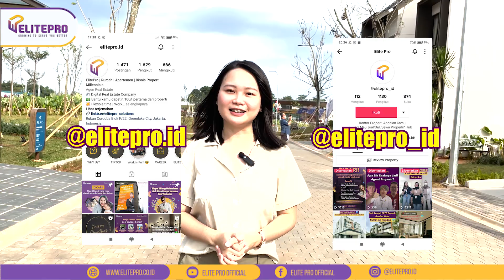CUMA LEBAR 6 KOK BISA JADI KAYA GINI?! PANTESAN VIRAL BANGET😱 | CITRA GARDEN SERPONG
🔥 CIPUTRA GROUP NGEGAS DI SERPONG🔥

NEW AND GRESSS
🌿 CitraGardenSerpong🌿by

Telah hadir produk terbaru persembahan dari Ciputra Group yang nyaman di atas lahan 350 HA yang berlokasi di Cisauk BSD, Tangerang.

Lokasi Strategis yang dekat :
💎 2 Menit menuju Stasiun Kereta Api Cisauk
💎 5 menit menuju Pasar Intermoda
💎 10 menit Dekat dengan AEON MALL
💎 10 menit menuju Kampus Atmajaya dan Prasetya Mulya
💎 10 menit dekat dengan Tol Serbaraja

Rumah yang hadir dengan :
📌 Rumah 1 lantai Harga di mulai Rp 665 juta (sdh termasuk PPN)
📌 Rumah 2 lantai Harga di mulai Rp 1.45 Man (sdh termasuk PPN)

Dapatkan Discount 5% dan juga ada tambahan 1% bagi cara bayar tertentu dan juga ada Voucber MAP jutaan Rupiah😱

DAFTARKAN HARGA PRE LAUNCHING SEKARANG!

Info Pricelist & Simulasi Cara Bayar :
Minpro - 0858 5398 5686